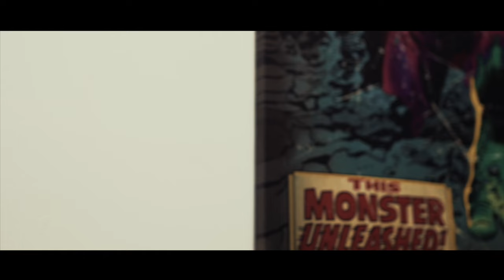Marc5 - Freestyle (Music Video)